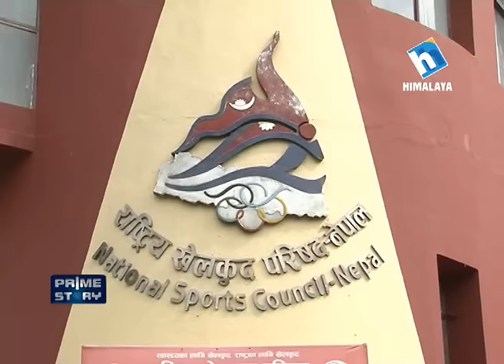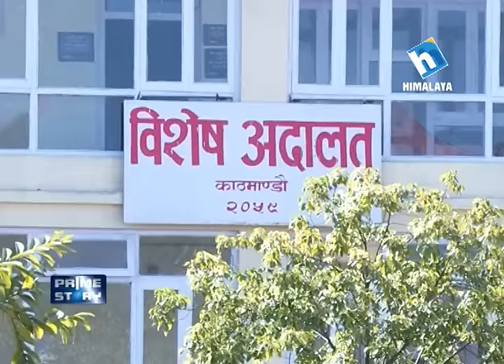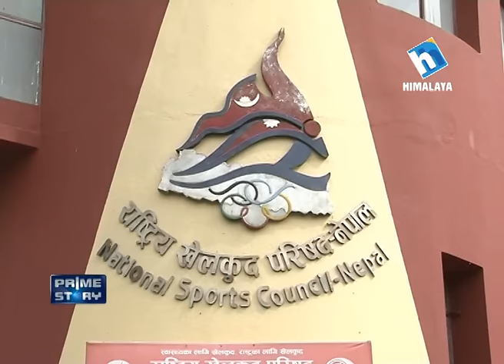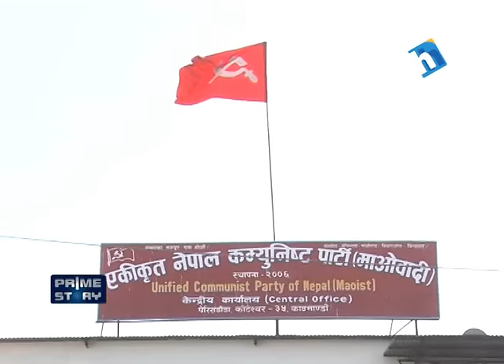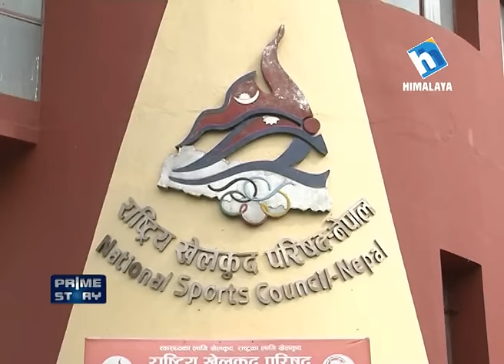Prime story (किन लगाइयो क्यानलाई प्रतिबन्ध ? आइसीसीका निर्णयका पछाडीका कारणहरु ।।।।।)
किन लगाइयो क्यानलाई प्रतिबन्ध ? आइसीसीका निर्णयका पछाडीका कारणहरु ।।